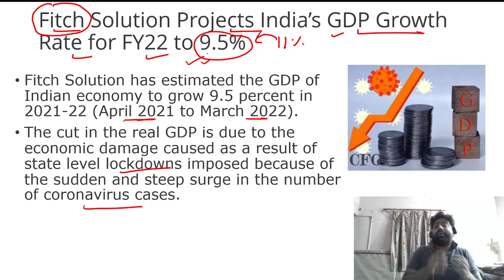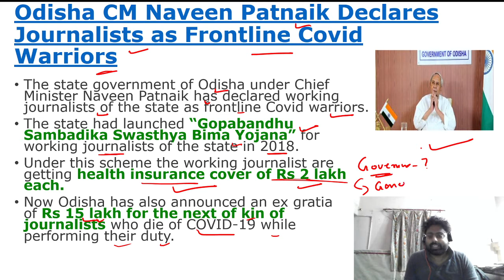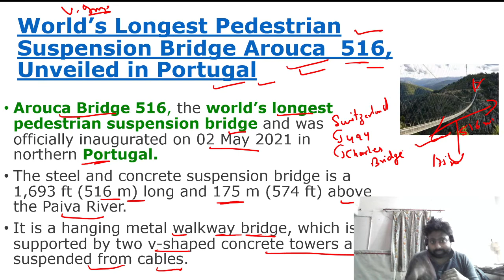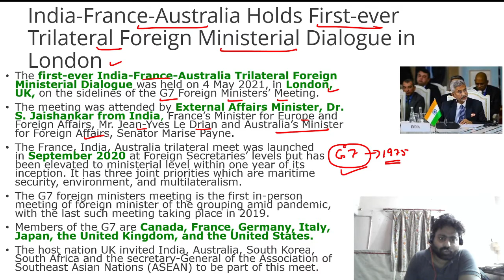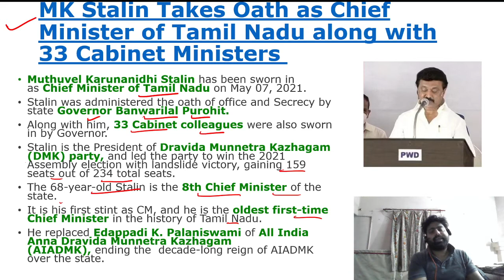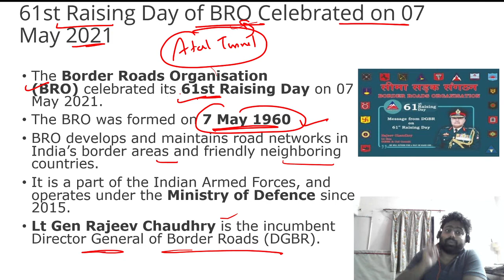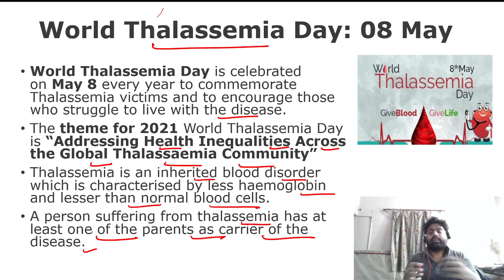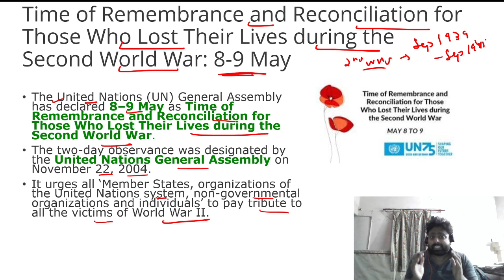Current Affairs I 09 May 2021 I By Prashant Sir I Achievers Edge I Daily C.A For SBI Clerk/PO Mains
Current Affairs I 08 May 2021 I By Prashant Sir I Achievers Edge I Daily C.A For SBI Clerk/PO Mains

general knowledge
gk questions
lucent gk
gk in hindi
gk quiz
100 easy general knowledge questions and answers
general knowledge quiz and answers
vision ias daily current affairs
free quiz questions and answers general knowledge
insight daily current affairs
gk 2021
ias baba current affairs
general knowledge quiz questions and answers 2021
daily current affairs in hindi
general knowledge quiz questions 2021
good general knowledge questions
best general knowledge questions
insight ias daily current affairs
general knowledge quiz for kids under 10
tnpsc portal current affairs
bankers adda current affairs
gk quiz questions
iasbaba daily current affairs
10 general knowledge questions
fun general knowledge quiz
vision ias current affairs 2021
vision daily current affairs
forum ias current affairs
insight ias monthly current affairs
general quiz
gk test
easy general knowledge questions
gk knowledge
science gk
We are Providing Free Online Classes. With a team of expert and Experience faculties.

Get all Current Affairs,Local,National & International on daily basis.

Get all Notification about upcoming Govt Job(Central Jobs, State Govt Jobs & Others Govt Jobs)